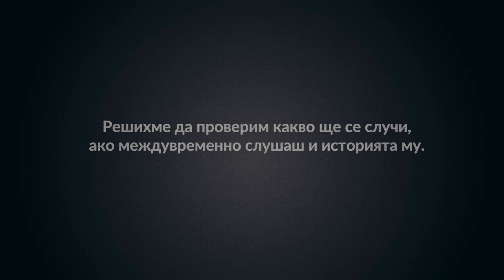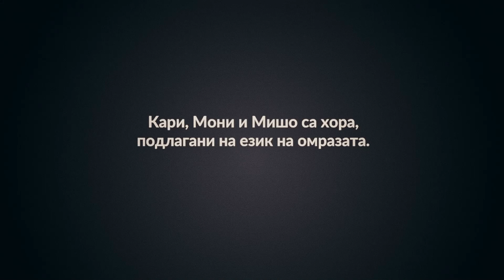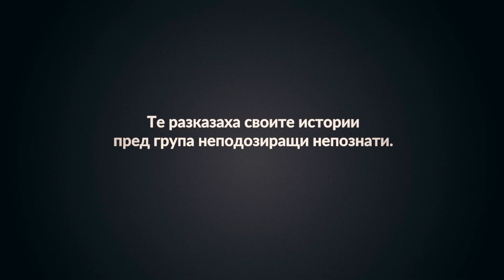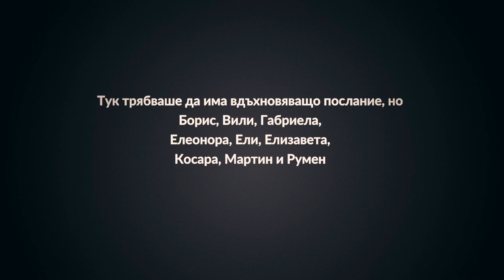Love Speech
Известно проучване твърди, че можеш да се сближиш с непознат, ако го гледаш в очите в продължение на 4 минути. Десетки социални експерименти, правени през годините, доказват това твърдение.

Решихме да го тестваме и ние – но по нов начин, с едно много важно допълнение.

Проект на Fine Acts

С участието на:
Карин Околие
Михаил Мишев
Симеон Василев

и

Борис Григоров
Велислав Алтънов
Габриела Георгиева
Елеонора Аврамова
Елеонора Топалова
Елизавета Каснакова
Косара Бахарова
Мартин Киряков
Румен Попов

Режисьор - Иван Ботев
Оператор - Александър Кърцов
Първи асистент режисьор - Яна Алексиева
Втори оператор - Никола Атанасов
Трети оператор - Анастас Шипков
Фокус пулър - Ваня Иванова
Втори камера асистент - Петър Тухчиев
Звук на терен - Росен Павлов
Осветител - Пенко Иванов
Грип - Даниел Станилов
Монтаж - Иван Ботев
Цветни корекции - Александър Кърцов
Аудио дизайн и микс - Росен Павлов, Audiogenetik Ltd.
Изпълнителен продуцент - Красимира Кръстева, handplayed

Концепция и продукция Fine Acts:
Ана Алексиева
Максим Стоименов
Павел Кунчев
Светла Баева
Яна Бюрер-Тавание Кунчев

fineacts.co

Проектът  "Креативни кампании: иновациите в подкрепа на човешките права” се изпълнява с финансовата подкрепа на Исландия, Лихтенщайн и Норвегия по линия на Финансовия механизъм на ЕИП. Основната цел на проект "Креативни кампании: иновациите в подкрепа на човешките права" е да засили публичната подкрепа за правата на човека в България, както и да увеличи капацитета на гражданския сектор за водене на кампании.

Това видео е създадено с финансовата подкрепа на Фонд Активни граждани България по Финансовия механизъм на Европейското икономическо пространство. Цялата отговорност за съдържанието му се носи от фондация Fine Acts и при никакви обстоятелства не може да се приема, че това видео отразява официалното становище на Финансовия механизъм на Европейското икономическо пространство и Оператора на Фонд Активни граждани България.